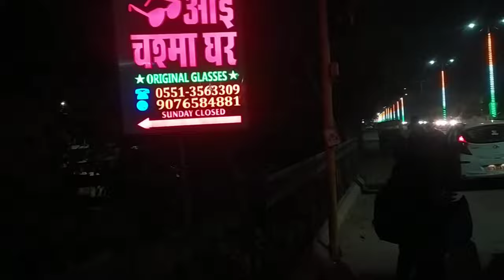A day in a life of Collage student l DDU Gorakhpur university